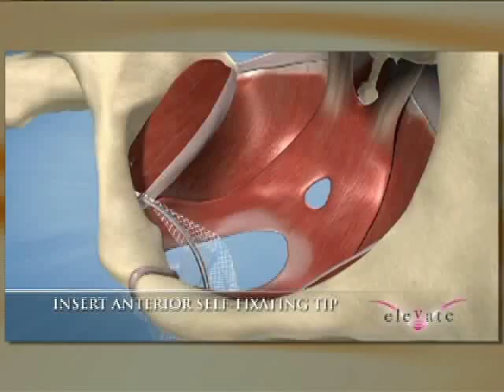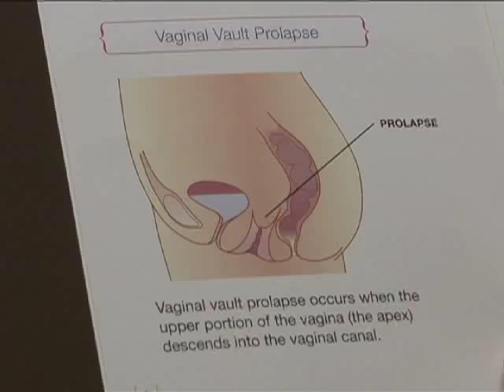Pelvic Floor Prolapse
As women age they can have pelvic floor prolapse where organs such as the rectum or bladder drop, but there are minimally invasive treatment options available.